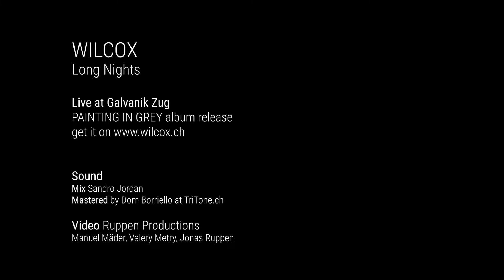Wilcox - Long Nights // live @ Galvanik Zug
Wilcox performing "Long Nights" live at Galvanik Zug

Video by: ruppen.productions
Manuel Mäder, Valery Metry, Jonas Ruppen

Mix: Sandro Jordan
Mastering: TriTone Records